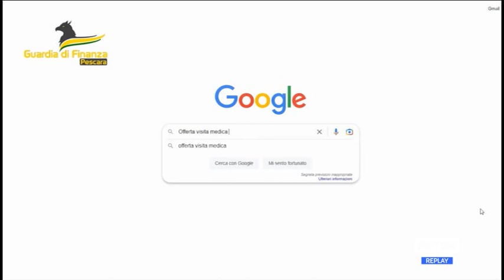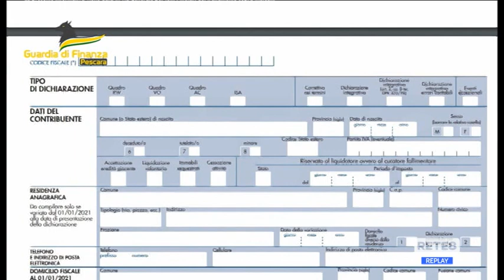Pescara - GdF: l’evasione viaggia online